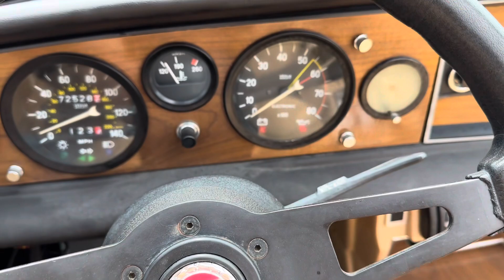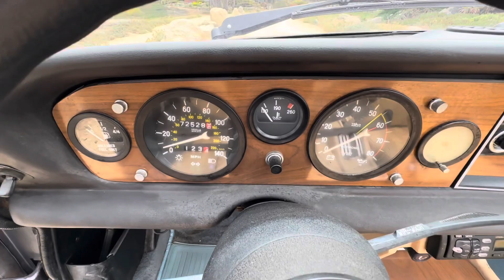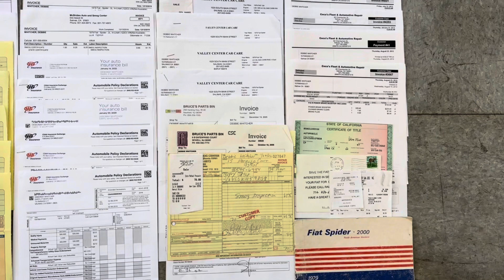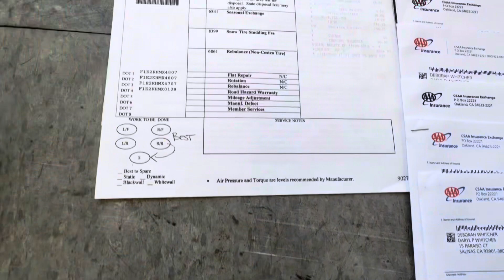1979 Fiat 2000 PininFarina Edition! ONE OWNER! AT DODI AUTO SALES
1979 Fiat 2000 PininFarina Edition! ONE OWNER!

For sale is a 1979 Fiat 2000 PininFarina Edition. This vehicle was owned locally by a lady in Salinas, CA. She bought the car when it was about a year or two old and has owned it all these years. This vehicle is finished in a beautiful blue with tan interior. The color combination is very unique and rare. It has been locally owned since new and has its original blue plates. The body is very straight and free of accidents. No rust on the floor pans, but it has a few little bubbling areas here and there on the body. The top and interior  is in very decent condition. Top works properly. Mechanically it seems to run and drive well. The transmission shifts smoothly through all gears and the clutch feels good. Like all old cars it has its little issues here and there. I am not claiming it's perfect, but no old car ever is. Heatercore was disconnected. There will always be something to do. The tires on this vehicle are in great shape. Clean title, and has a good amount of service records at a very high end mechanic. We are located at 2240 Del Monte Ave Monterey 93940. GO TO DODIAUTO.COM for over 300 photos. And make sure to watch the video.